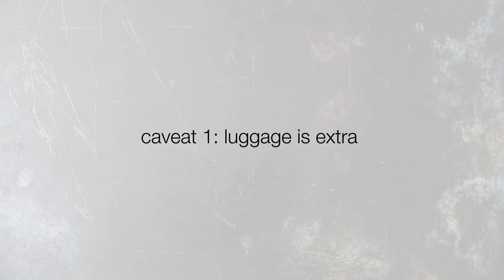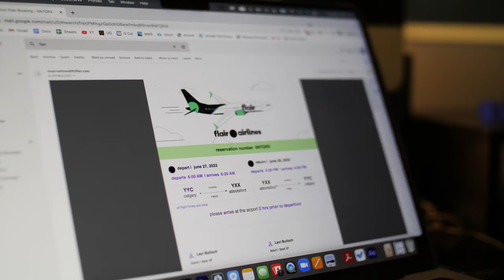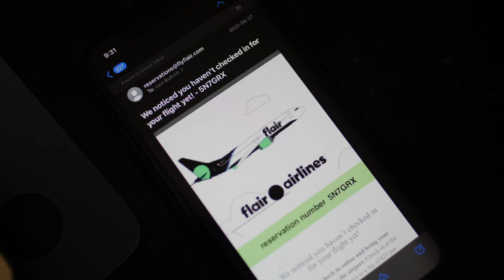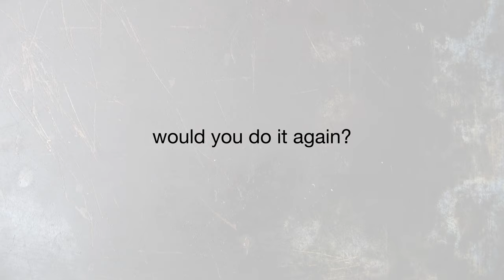Flying Flair for the first time. FLAIR AIRLINES REVIEW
The flights are cheap, but is it worth it?

This is a review of my first time flying with Flair Airlines in Canada.
Flair got us where we were going. They didn't hold our hands, or provide award winning service. But it worked out fine for us. And it'll probably work out fine for you too! Just don't expect too much, and be prepared to WAIT at the airport.

Demure
FIOGQQV4OPHH0NIY

Spring Cleaning
Lunareh
U9SWLIX1CJ8G9A7G

Ian Kelosky
ZHBKQ5W41NMZEVWT

Breezy
Transmuter
KEIEFZH5ETLS9ED7

Backyard Zen
Lunareh
RD9DRRAEBCYRAPIW